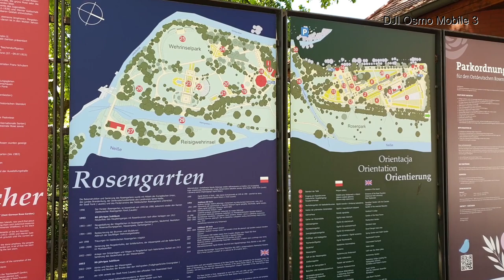Rosenpark in Forst Spreewald Teil2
Der Spreewald hat viel zu bieten, also machen wir uns auf, genießen die Landschaft und die Natur. Unser begleiter Calimoto zeigt uns die schönsten Motorradstrecken im Sprrewald. Unser Ziel heute ist der Rosengarten in Forst. Der Ostdeutsche Rosengarten in Forst (Lausitz) vereint auf einer Fläche von 17 Hektar rund 1000 Rosensorten auf zehntausenden Rosenstöcken. Hervorgegangen aus einer zum 25. Thronjubiläum Kaiser Wilhelm II. im Juni 1913 eröffneten Rosen- und Gartenbauausstellung zeichnet sich die an der Neiße gelegene Garten- und Parkanlage durch ein Miteinander von Gartenkunst, Landschaftsarchitektur und botanischer Vielfalt aus.

▬ Hornet on Tour Shop! ▬▬▬▬▬▬▬▬▬▬

▬ Social-Links! ▬▬▬▬▬▬▬▬▬▬▬▬▬

▬ Mein Equipment ▬▬▬▬▬▬▬▬▬▬▬▬▬

► GoPro Hero 7 Wihte
► JVC adixxion XA2BE
► Vlogging-Gehäuse für die Gopro

▬ Mein Ausrüstung ▬▬▬▬▬▬▬▬▬▬▬▬▬

► Helm: Xlite 1003 :
► Held Zeffiro II Hose:
► Smart Turn System :

▬ Datenschutzerklärung ▬▬▬▬▬▬▬▬▬▬▬▬▬

▬ Musik ▬▬▬▬▬▬▬▬▬▬▬▬▬

Meine Oma Fährt Im Hühnerstall Motorrad by Sascha Ende

Ride Safe und Die Linke zum Gruß

Euer Hornet on Tour